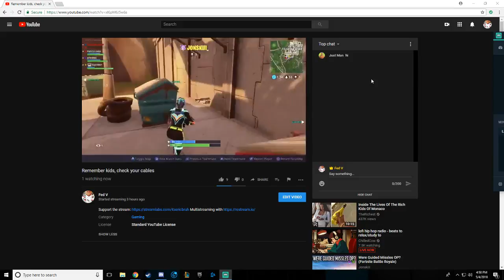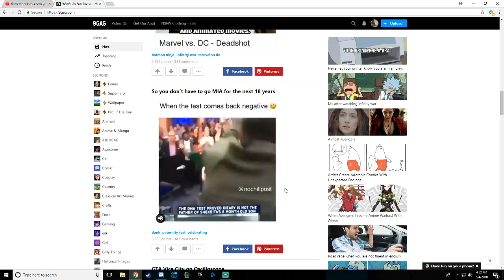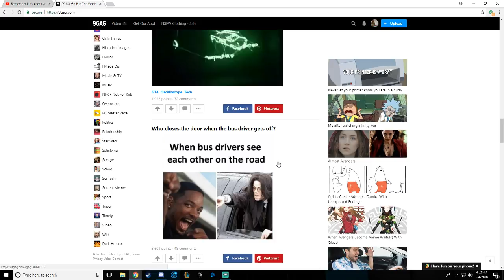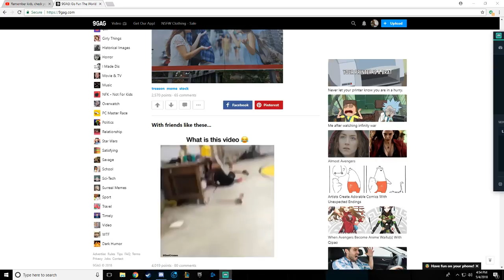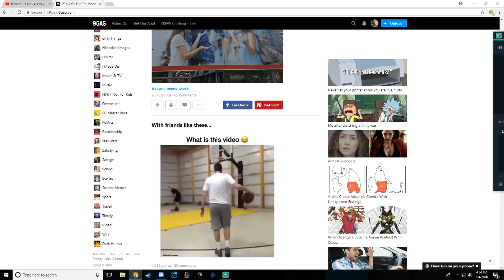Remember kids, check your cables